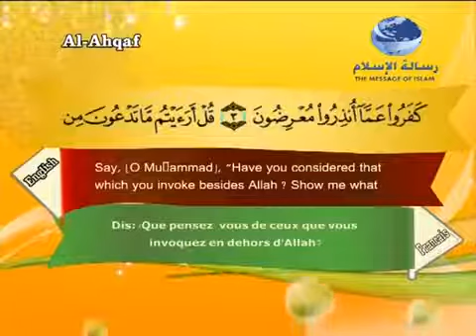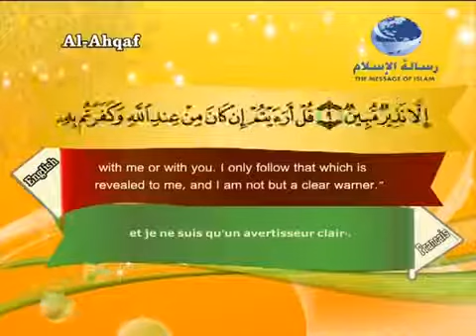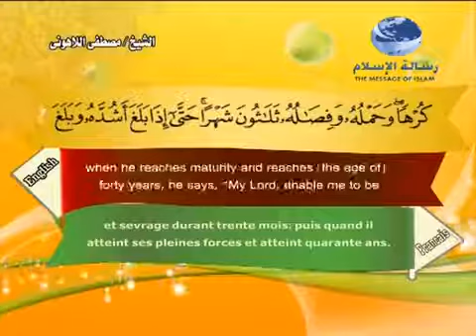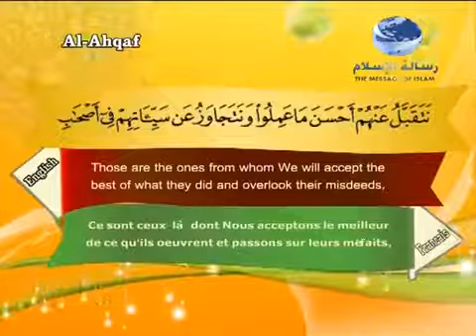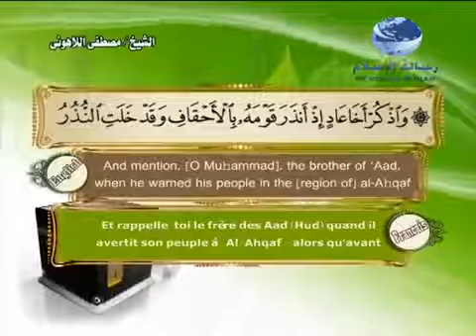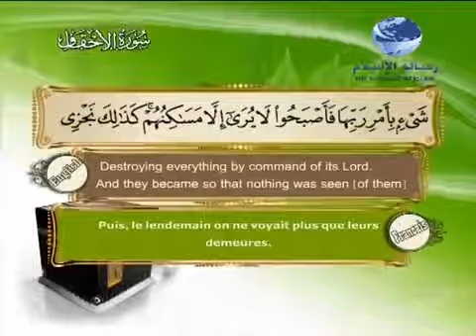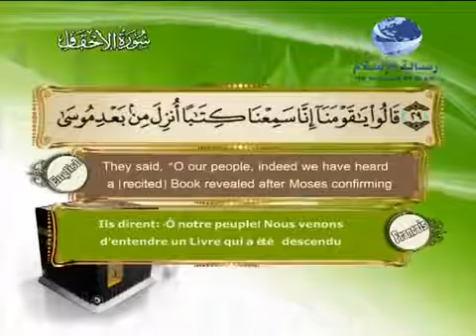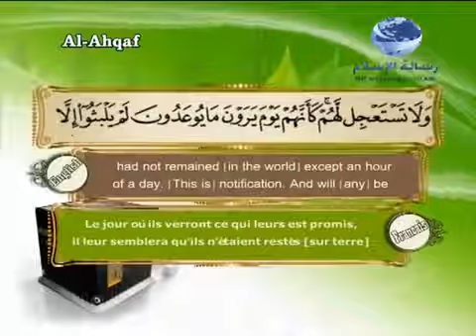Sourate Al-Ahqaf | Al-Lahouni (46) سورة الأحقاف | مصطفى اللاهوني